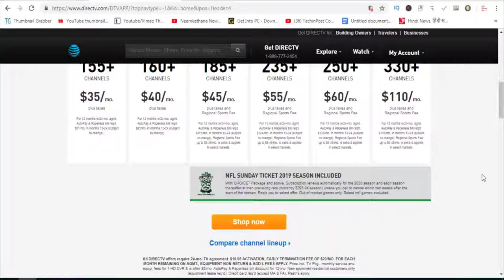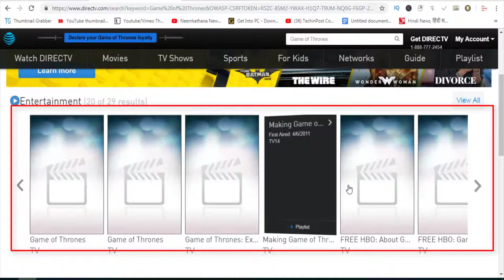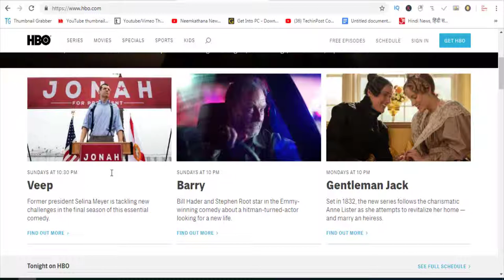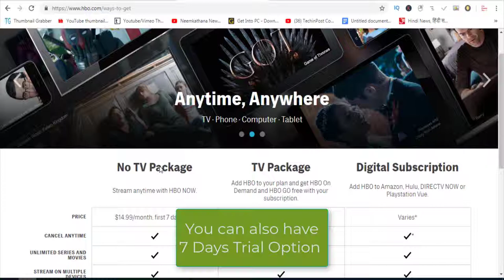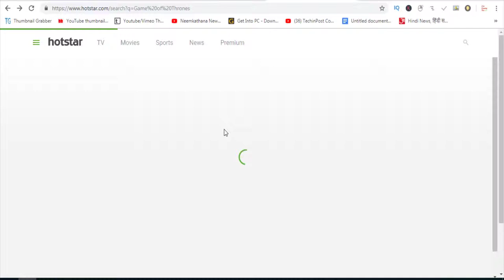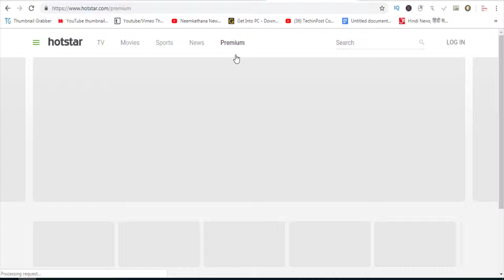[Easy GUIDES] How to Watch Game of Thrones Online (Any Seasons)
If you want to Watch Game of Thrones but don't know that How to Watch Game of Thrones Online then today just Check out this Guiding Video. So that you will get to know that How you can Watch the Game of Thrones any Season and any Part easily. So just check it out,

FOLLOW US ➨

Some Tags you can check